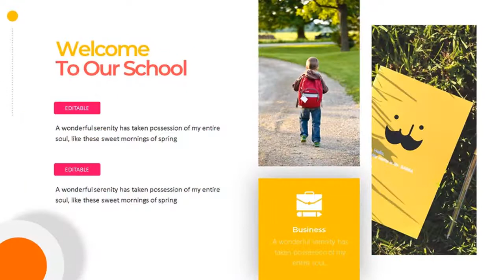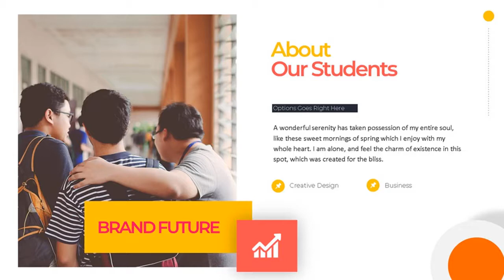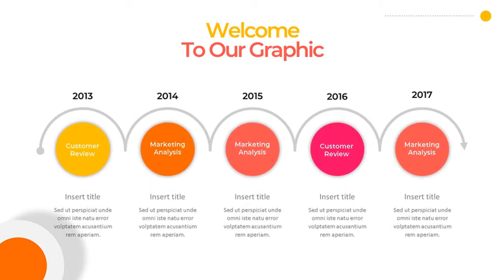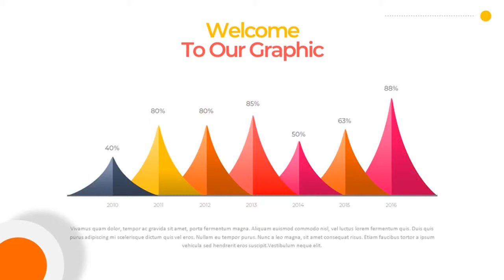Education Powerpoint - Graphicriver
Create a powerful and professional presentation with Education Powerpoint in just a few minutes instead of hours.
Features:
* Infographics
* 2700+ Vector Icons!
* All Graphic Editable
* Map infographics
* Easy Editable chart
* Cover Page
* 5 Premade Color
* Free font Used
* Drag n Drop Image
* PPTX and PPT File
* 16:9 HD Display